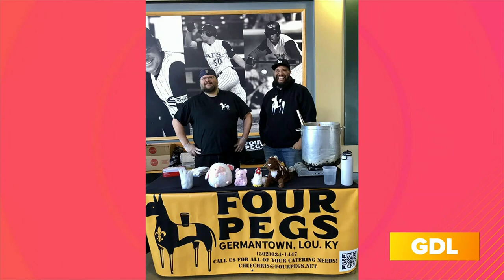GDL: 3rd Annual Burgoo Bash Returns to Louisville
Against the Grain Brewery's Burgoo Bash is adding a Cornbread Competition this year on Saturday, March 16th.